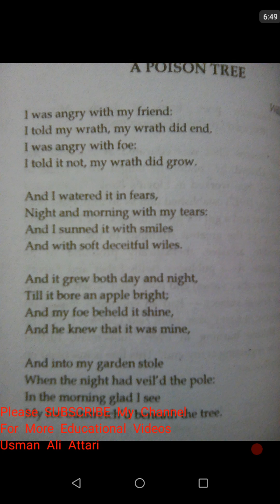Poison Tree BA poem lecture by Usman Ali Attari Part 1